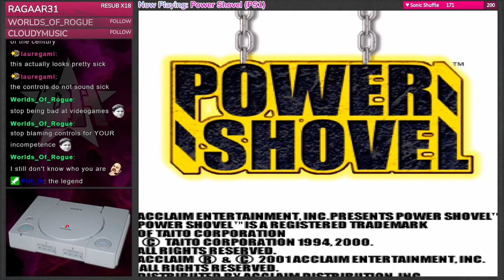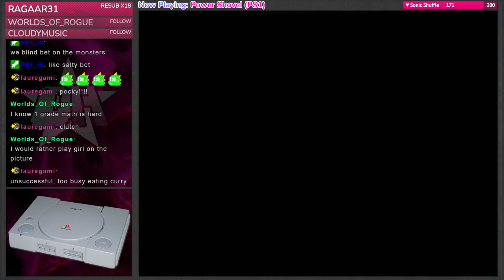Messing about in Power Shovel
Wacky Taito arcade game Power Shovel.